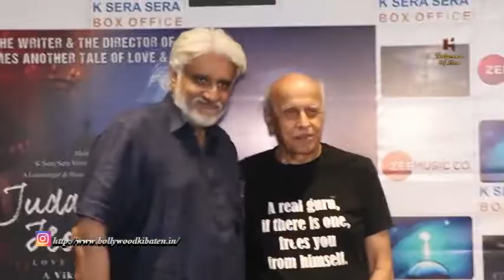Judaa Hoke Bhi Interviews All Star Cast And Vikram Bhatt